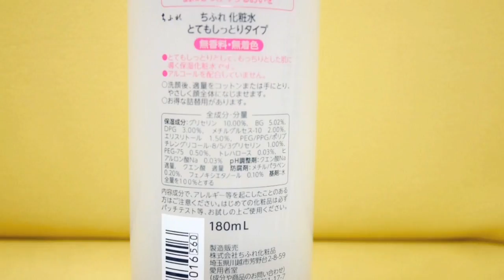低価格で高品質！ちふれの化粧水がスゴいっ！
乾燥が気になる時期には、ちふれのとてもしっとり化粧水！
化粧水だけで乳液を塗った後のようなもっちり感！
コスパ良過ぎです！

180ml ¥560-